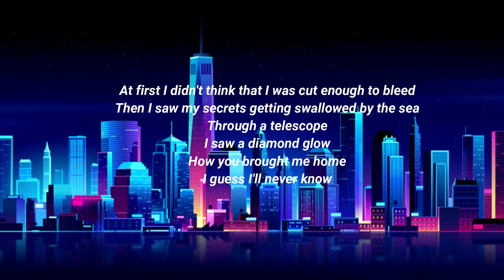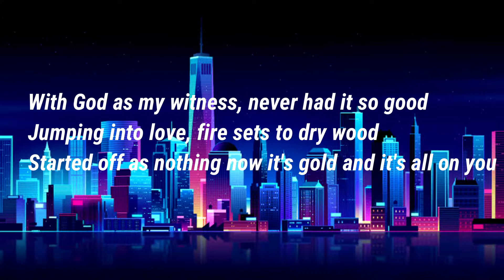Illenium - It's All On U (feat. Liam O'Donnell) Trap &Lyrics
Hi Guys I am Mr Owl I hope You Enjoy With The Music İf You Like The Music You Know What You Do !

I requested permission to tag all songs or artists on this channel themselves or have the copyright of the song. If you're an artist on any of the songs introduced here, you have control. This is something of your rights and we will not change it. "If any of this channel's content is your property (as a musician, label, picture distributor or artist), please send me a personal message and your content will be removed within 48 hours. Please do not mark my channel"